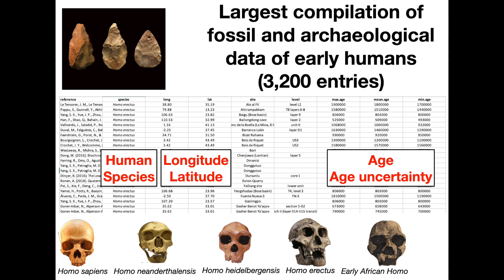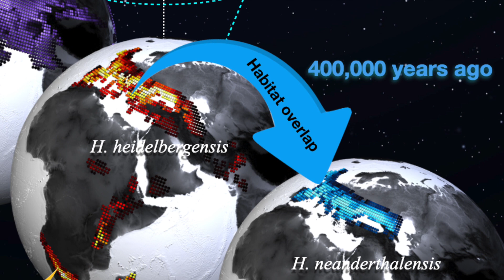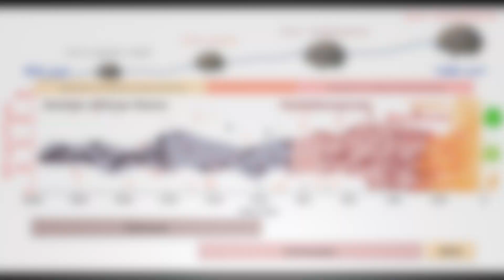Early human habitats linked to past climate shifts_Axel Timmermann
Reference: Climate effects on archaic human habitats and species successions (2022): Axel Timmermann, Kyung-sook Yun, Pasquale Raia, Jiaoyang Ruan, Alessandro Mondanaro, Elke Zeller, Christoph Zollikofer, Marcia Ponce de León, Danielle Lemmon, Matteo Willeit, Andrey Ganopokki, Nature, doi: 10.138/s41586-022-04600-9